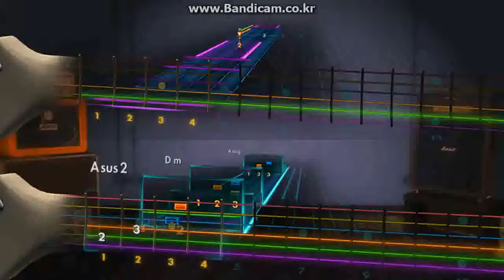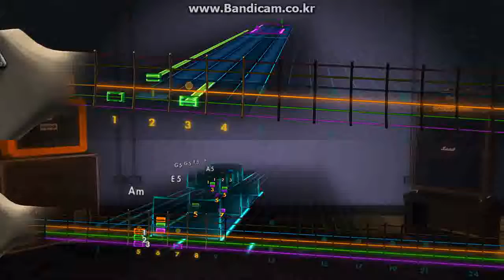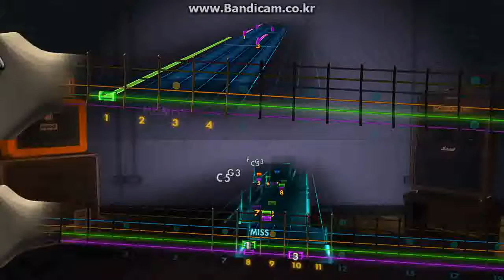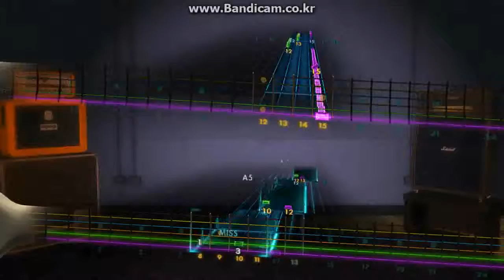rocksmith 축제 - 플라워